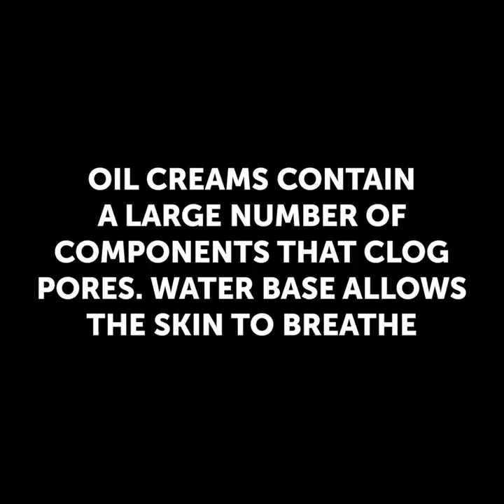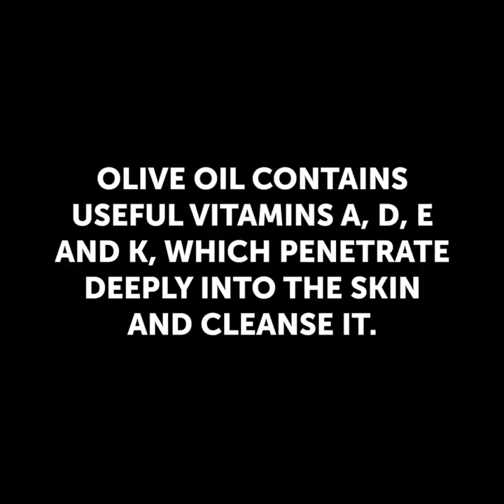BEAUTY HACKS GIRLS CAN`T LIVE WITHOUT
00:00 - Makeup secrets
00:40 - Eye-popping makeup ideas
04:40 - Tricks you didn’t know about makeup
07:44 - Fantastic makeup secrets